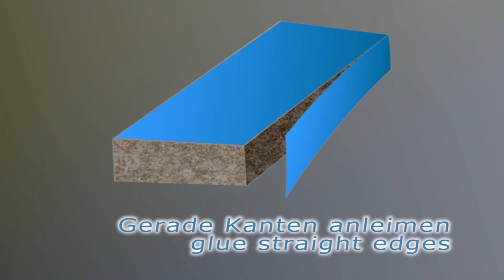HOMAG powerEdge (Höchsmann Klipphausen)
CNC gesteurtes Anleimen von geraden Kanten und Stoßverleimung mit dem HOMAG powerEdge Kantenanleimaggregat, Baujahr 2010